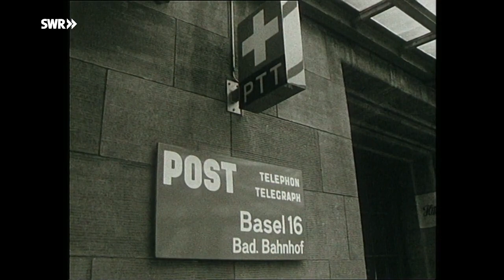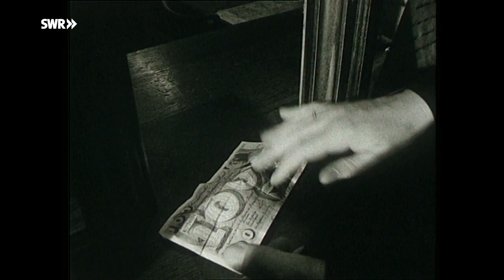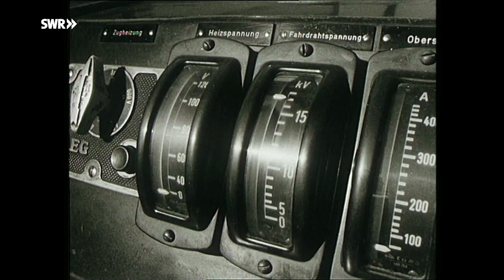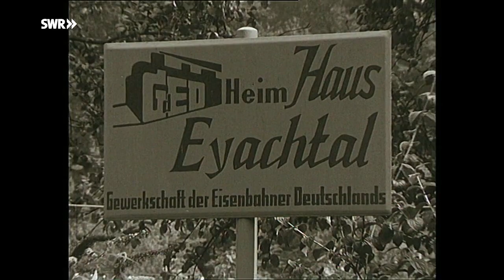Eisenbahn Romantik: Badische und Bayerische Bahn-Begebenheiten Doku (1992)